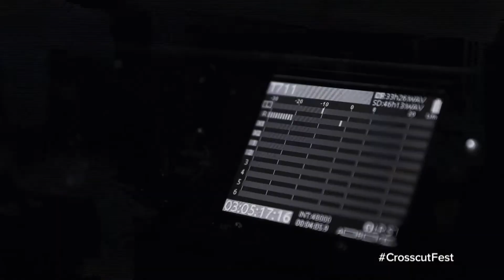What's it about | Crosscut Festival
This February, Crosscut presents the Crosscut Festival: two days of unforgettable conversations featuring the boldest names in politics, business and social justice from across the region and around the world.